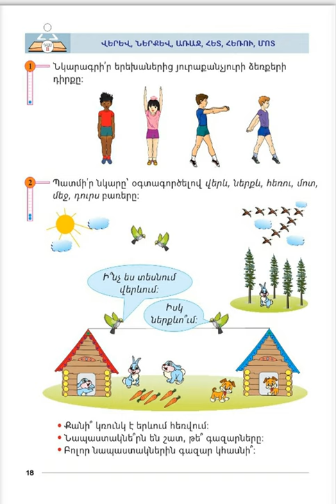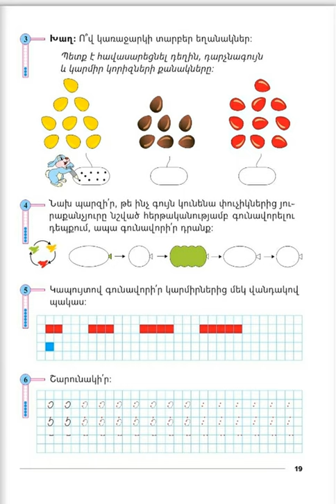Tnayin ashxatanq, Matematika 1, Das 6